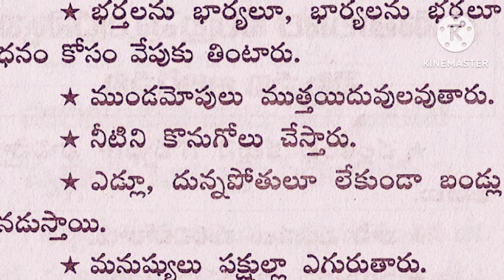శ్రీ పోతులూరి వీరబ్రహ్మేంద్రస్వామి చెప్పిన కాలజ్ఞానం జరిగి పోయినవి, జరుగుతున్నవి